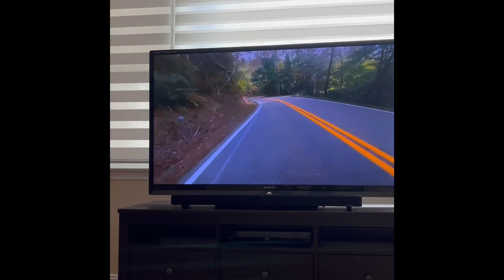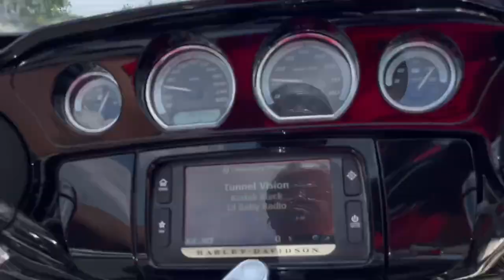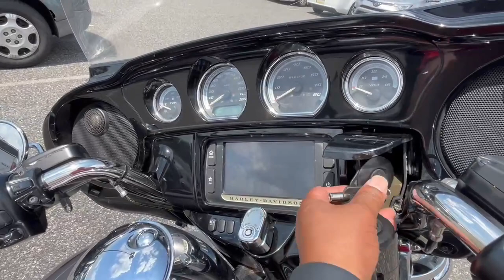I was on the 2022 Harley Davidson Street Glide, and he came right in my lane!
He came right in my lane while I was driving, he was not paying attention!